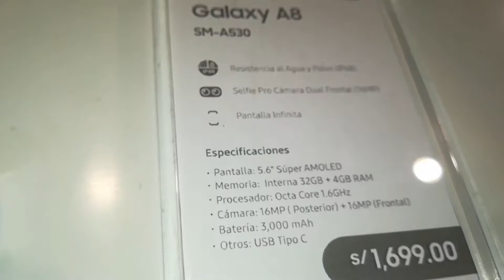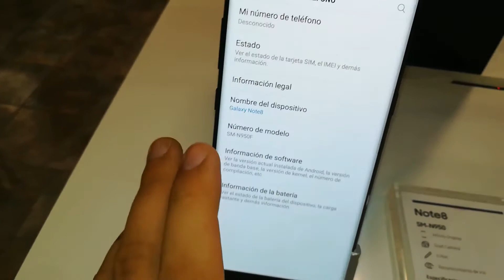SAMSUNG A8 Y A8+